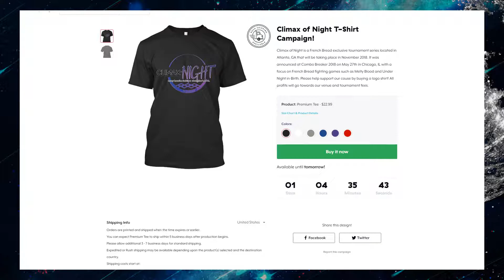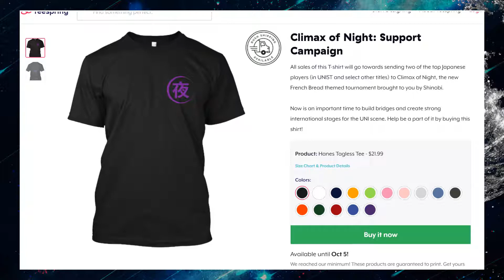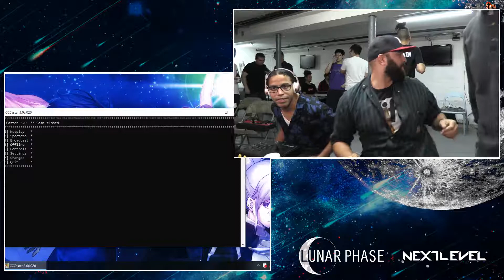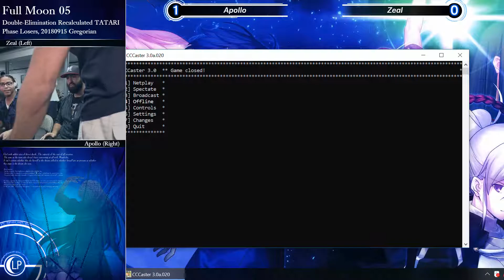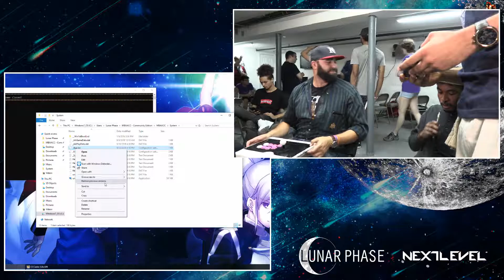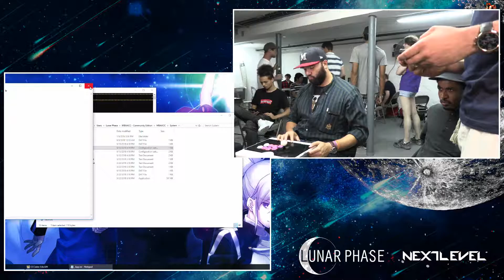Melty Blood Actress Again Current Code @ Full Moon 5